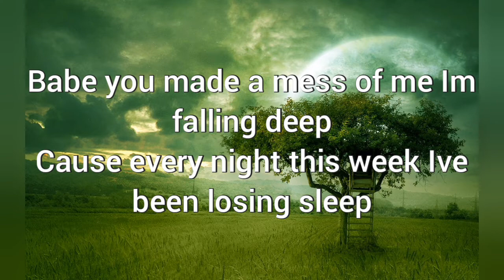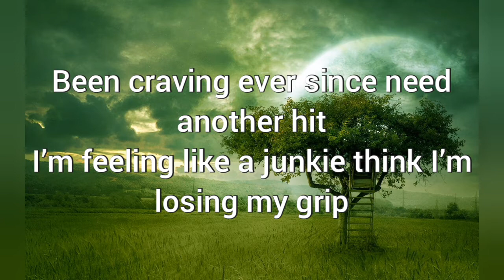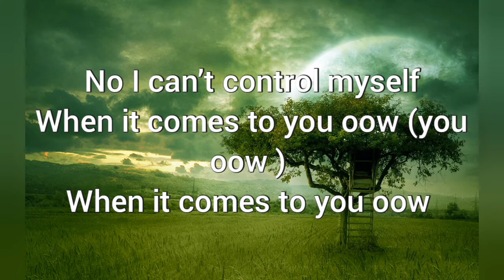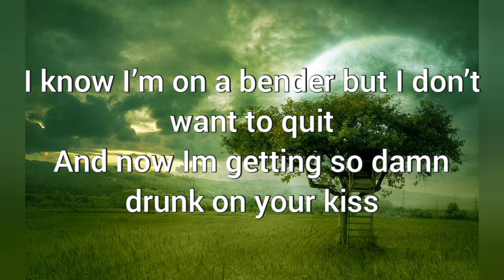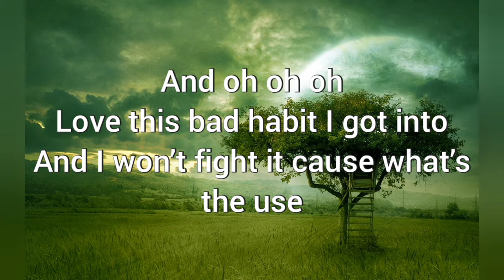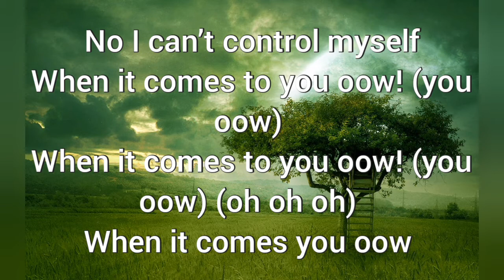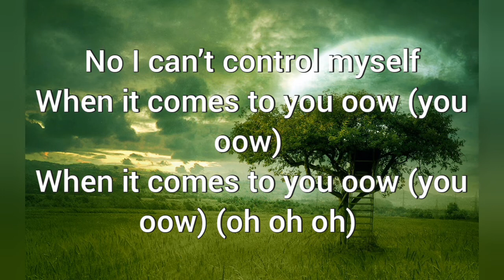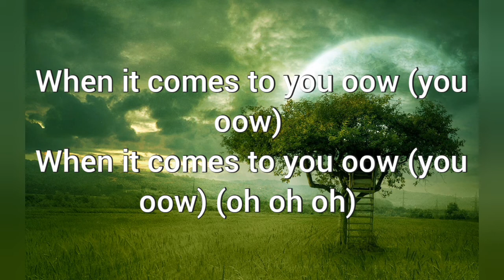Alexis Arnold- When It Comes To You (Lyrics)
Verse 1:
Babe you made a mess of me Im falling deep
Cause every night this week Ive been losing sleep
Replaying all the dangerous words you’ve whispered to me
Cause I was getting so damn high on your lips
Been craving ever since need another hit
I’m feeling like a junkie think I’m losing my grip

Chorus:
And Oh Oh Oh
Love this bad habit I got into
And I won’t fight it cause what’s the use
No I can’t control myself

Verse 2:
Hungover when your gone and I need a fix
Just one more shot of you and your medicine
I know I’m on a bender but I don’t want to quit
And now Im getting so damn drunk on your kiss
Buzz is not enough need another sip
I never drank that much but now I’m losing my grip

Chorus:
When it comes

Alexis Arnold when it comes to you, new song, love song, alexis Arnold, when it comes to you, new music, love songs, Alexis Arnold, pop hit, Tiktok, vibes, when it comes to you by thy lyrics